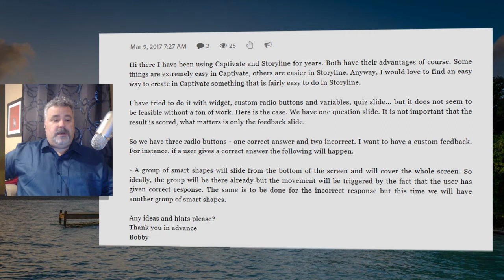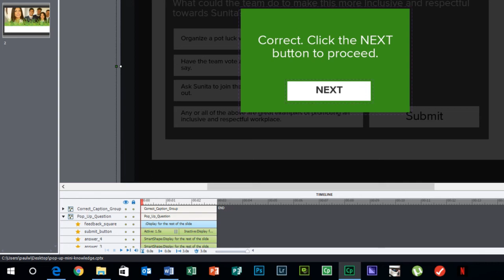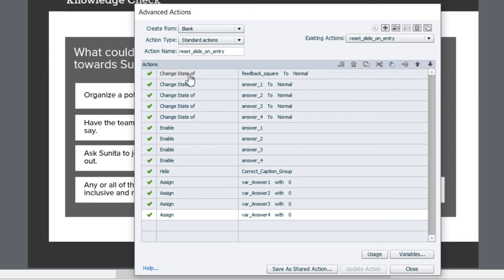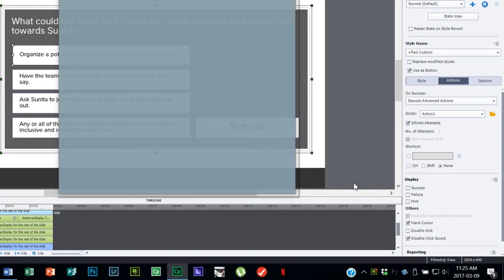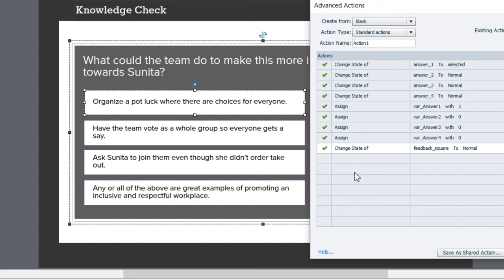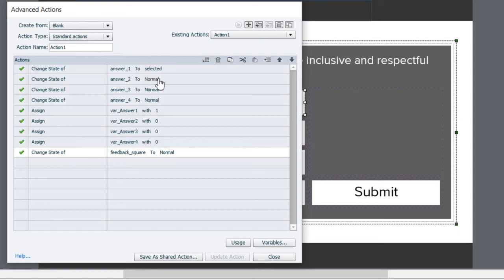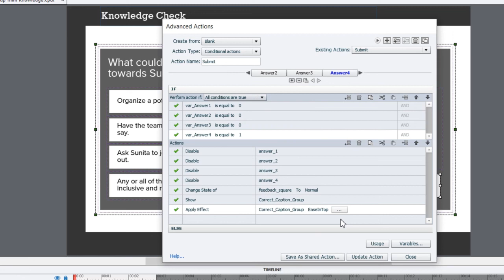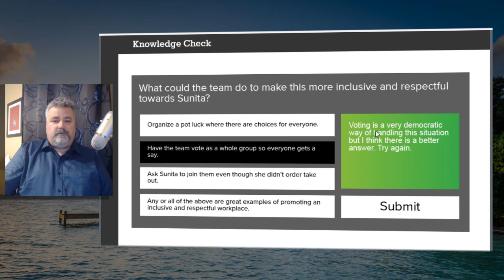Adobe Captivate – Creating Your Own Custom Question Captions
In this Adobe Captivate video tutorial, I show you how you can create your own custom question captions using multi state objects.

*Murf Studio:* Murf AI provides tons of voices right inside Captivate

*Dell XPS:*
*Dell Widescreen Monitor:*
*Dell Dual Charge Dock:*
*Insta360 Link Webcam:*
*Shure MV7 Mic:*
*Microphone Arm Stand:*
*LED Video Light and Stand Lighting Kit:*